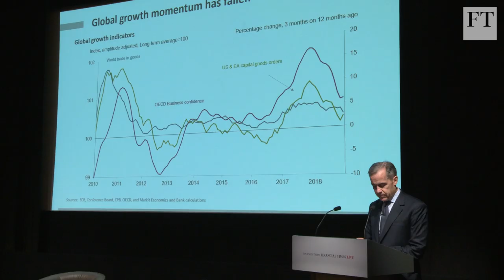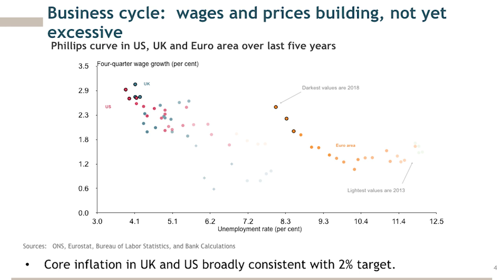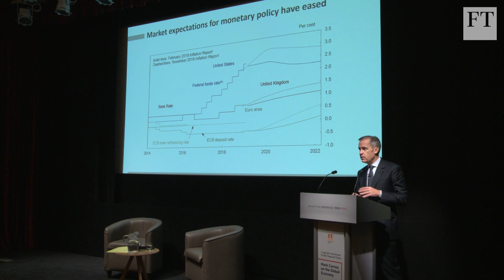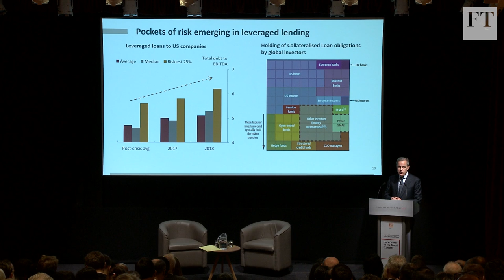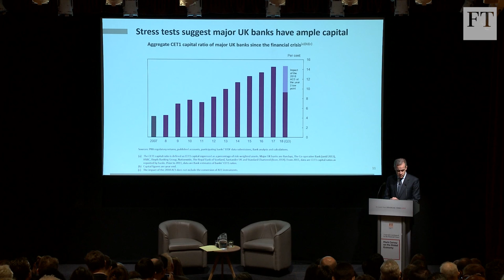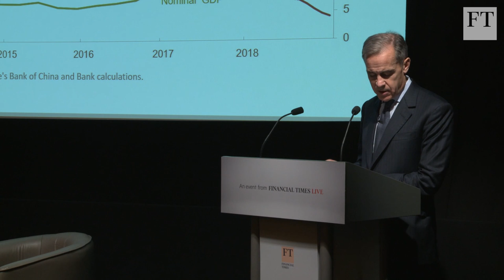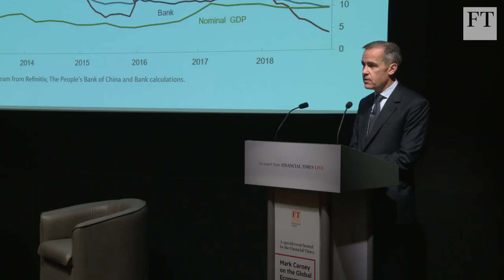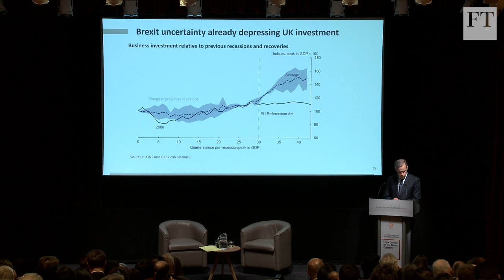Mark Carney warns on Brexit, global trade threats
The Governor of the Bank of England, Mark Carney, discusses the latest developments in the global economy and risks to the outlook, including the impact of rising tensions in international trade. He was speaking at a special event organised by the Financial Times at London's Barbican